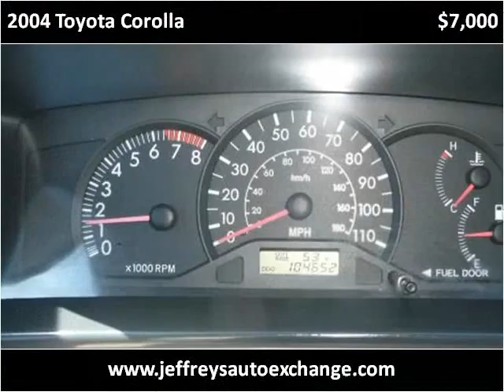2004 Toyota Corolla Used Cars Scottsburg IN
This 2004 Toyota Corolla is available from Jeffrey's Auto Exchange.